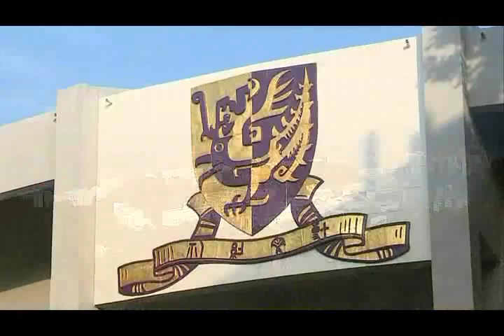教授眼中的中大 — Christopher Gane | Hear It From Our Professors - Christopher Gane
CUHK set up the Strategic Recruitment Fund early this year to further support the worldwide search for outstanding faculty members.

Why is CUHK such an attractive place for scholars worldwide? Let’s hear it from our professors.